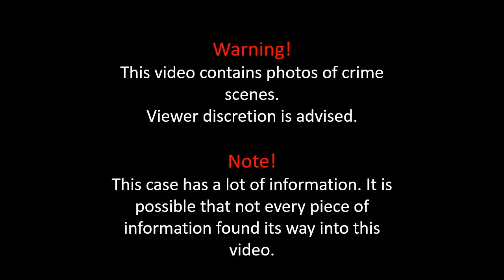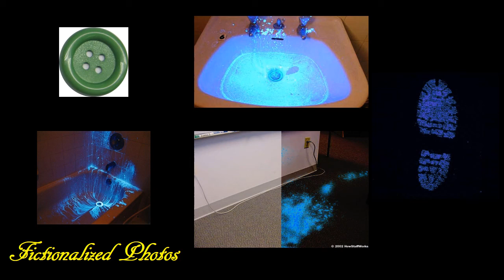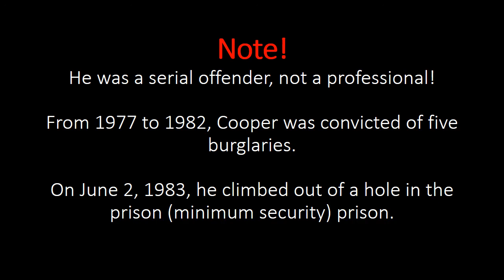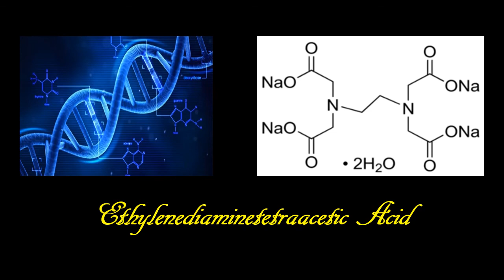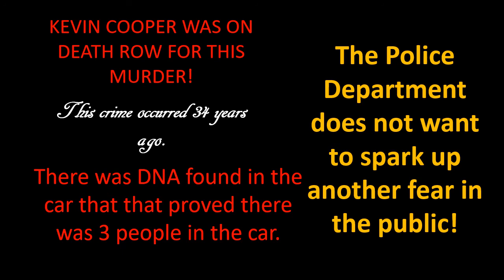(FRAMED) The Ryen Family Murders - Kevin Cooper - Innocent or Guilty?!?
I am so excited to introduce my new series! I hope you all enjoy this video.

If you have any suggestions for future content or series on my channel, I would love to hear about it! Also, I want your opinion on this case. Do you think Kevin Cooper committed this crime, or do you think he was framed by the police department?